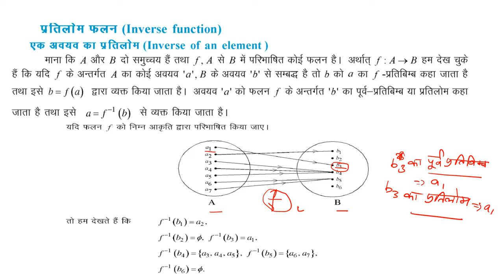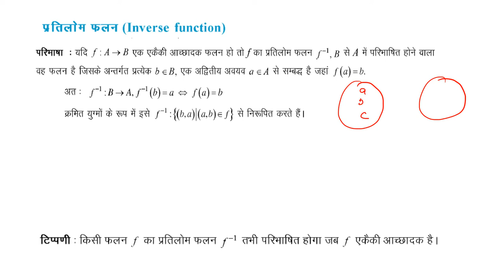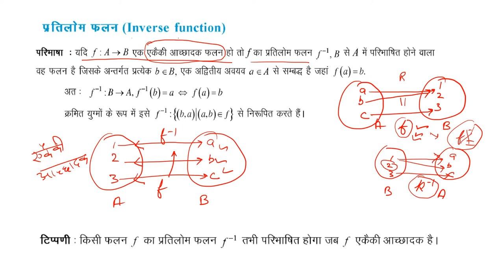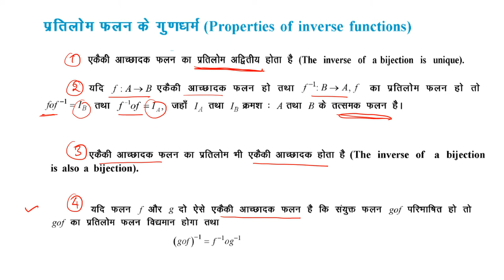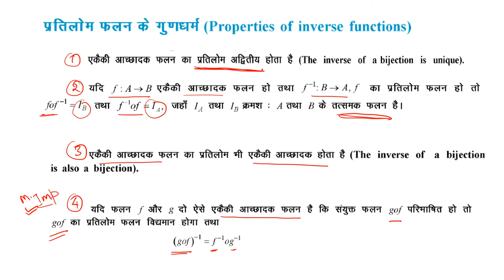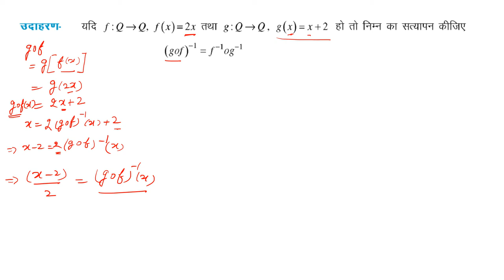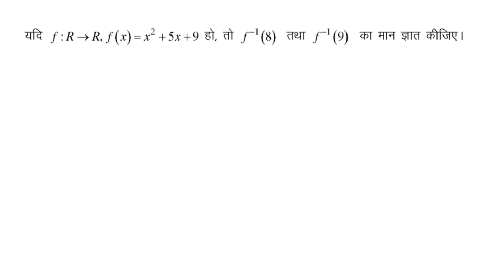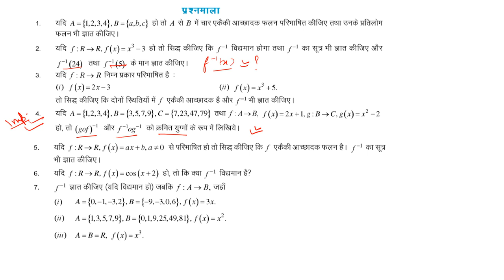Class - 12 | Mathematics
Prabhat Sharma Ph.D.